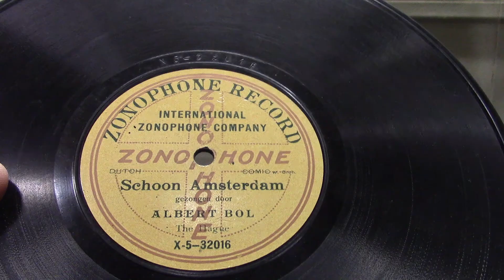Albert Bol: Schoon Amsterdam. (1908).